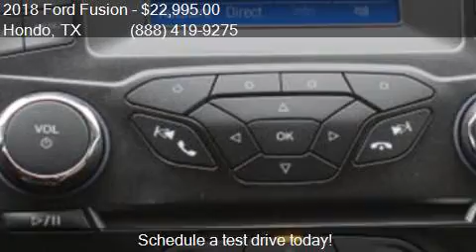2018 Ford Fusion S 4dr Sedan for sale in Hondo, TX 78861 at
This 2018 Ford Fusion S 4dr Sedan is for sale in Hondo, TX 78861 at Cecil Atkission Ford.

Engine: 2.5L I4
Transmission: Automatic 6-Speed
Color: White
Mileage: 9
Contact Cecil Atkission Ford 109 19th Street Hondo, TX 78861 to test drive this 2018 Ford Fusion S 4dr Sedan today.